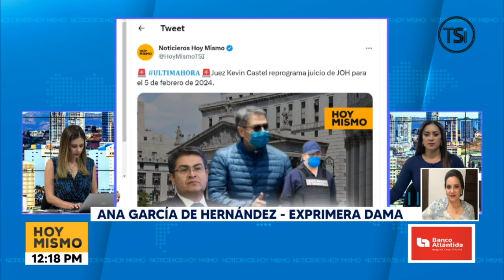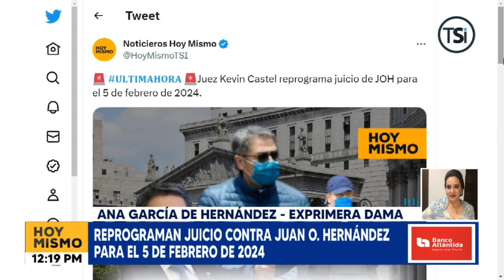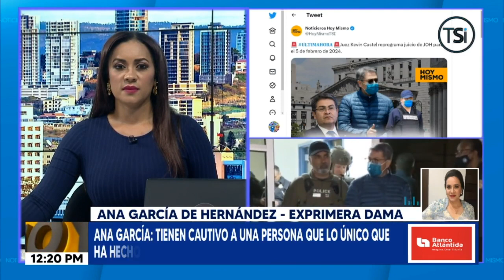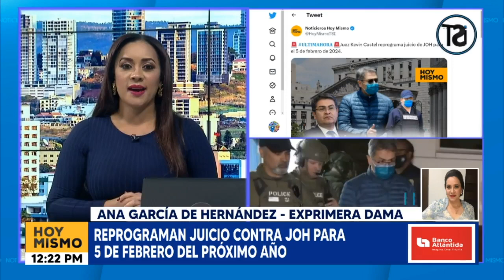Ana García, esposa de Juan Orlando Hernández, reacciona tras reprogramación de juicio